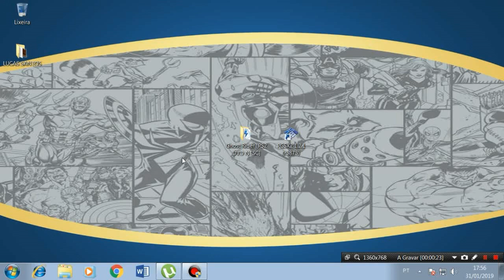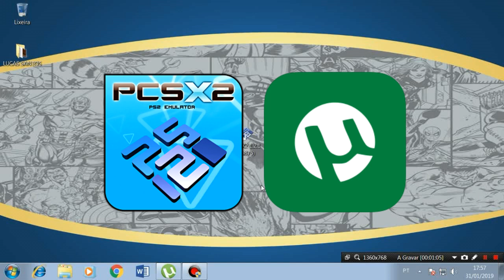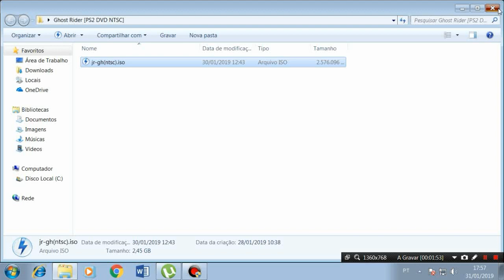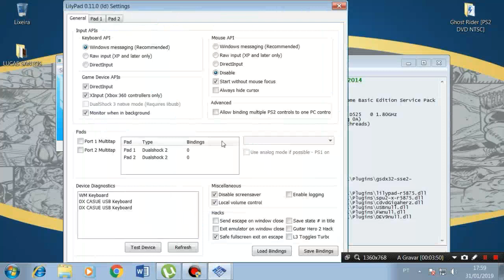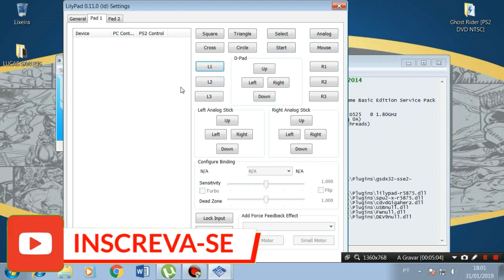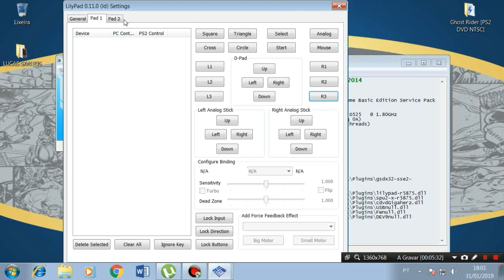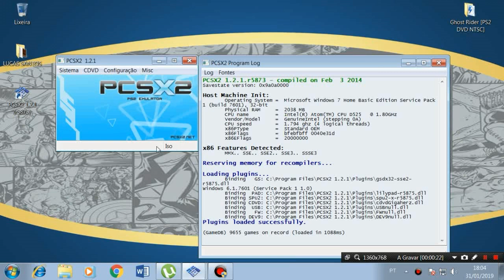Como Baixar e Jogar o Jogo Ghost Rider [Motoqueiro Fantasma] Para PC Fraco